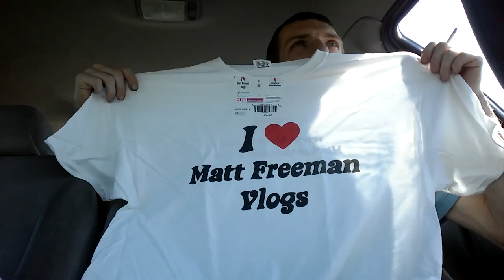Whatever Wednesday! #3 S.3 Puppy at work, eating while driving, and My shirt reveal!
What's up guys got ur video for u right here! Hope u enjoy it have much fun and much love to all u out there! :)